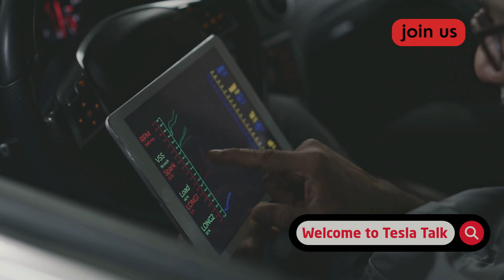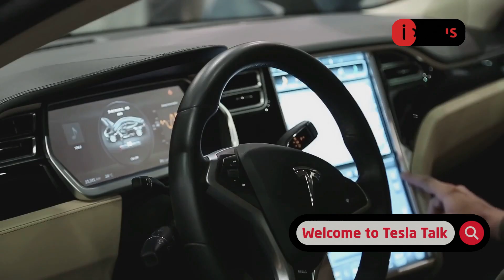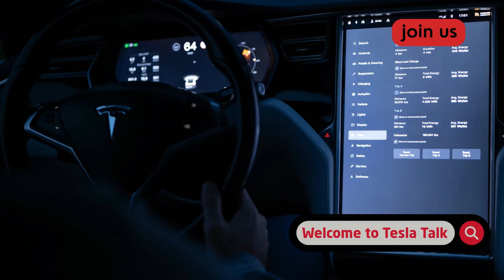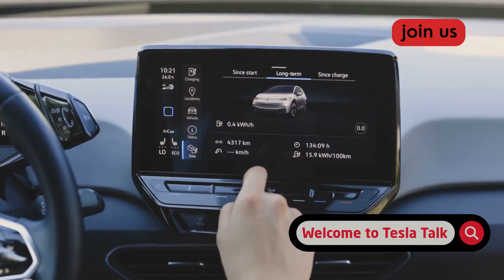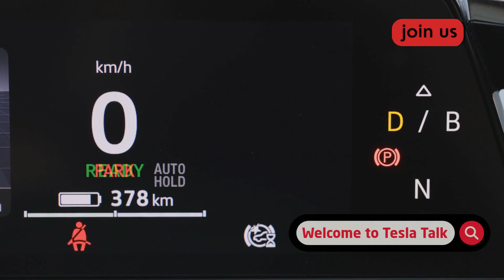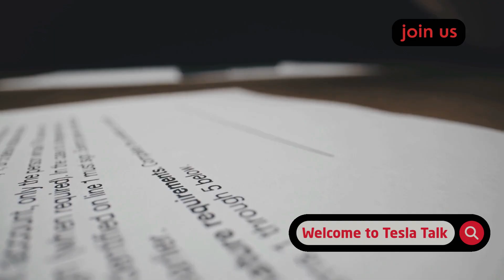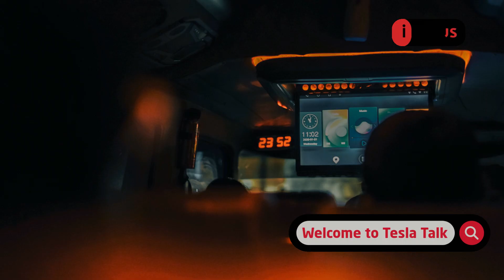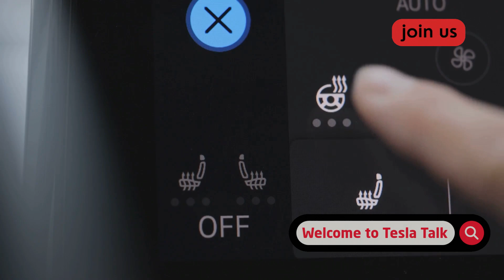Tesla FSD Under Federal Investigation: What the Data Really Shows About Self-Driving Safety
Tesla Full Self-Driving Under Federal Investigation: Safety, Risks & What Owners Need to Know

Are Tesla’s Full Self-Driving (FSD) features putting drivers and pedestrians at risk? In this deep dive, we break down the major federal investigation by NHTSA into Tesla’s FSD software. We’ll explore the real data behind the headlines, examine reported failures at intersections, analyze Tesla’s defense and design, and discuss what this means for current owners, shoppers, and the future of automated driving. Learn about the probe’s findings, common FSD failure modes, regulatory responses, and practical safety tips for using driver assistance systems.

Tesla, Full Self-Driving, FSD, NHTSA, autopilot, self-driving cars, Tesla investigation, intersection safety, driver assistance, automated driving, car technology, vehicle safety, federal probe, recall, Tesla news,

For more deep dives on Tesla and automotive tech, check out the related videos linked below.

Data sources: NHTSA, Tesla, user reports. Special thanks to viewers who shared their real-world FSD experiences. Tesla FSD Under Federal Investigation: What the Data Really Shows About Self-Driving Safety

CHAPTERS
00:00:00 - Tesla Full Self-Driving Under Federal Investigation: What’s at Stake?
00:00:48 - NHTSA’s Role: Why Tesla’s FSD Is Facing Scrutiny
00:01:31 - What Is Tesla Full Self-Driving? Key Features and Limitations Explained
00:02:17 - High-Profile Crashes: How Incidents Sparked Regulatory Action
00:03:03 - How Tesla FSD Handles Intersections: Technology and Risks
00:03:49 - Inside the Federal Probe: Data, Risks, and Reported Incidents
00:04:34 - Analyzing Owner Complaints: Red Light and Intersection Failures
00:05:20 - Common Failure Modes: Yellow Lights, Lane Markings, and Weather
00:06:04 - Tesla’s Software Recalls: Rolling Stops and Emergency Vehicle Crashes
00:06:51 - Massive Safety Updates: Driver Engagement and System Limitations
00:07:35 - Autopilot vs FSD: City Streets, Complexity, and Legal Implications
00:08:22 - How Tesla FSD Sees the Road: Cameras, Neural Nets, and Safeguards
00:09:10 - Performance in Real Life: Weather, Sunlight, and Driver Drowsiness
00:09:59 - Regulatory Pressure: Attention Checks, Labeling, and Future Recalls
00:10:44 - Building Trust in FSD: Public Perception, Data, and Safety Gains
00:11:31 - Owner Tips: Using FSD Safely and Knowing When to Take Control
00:12:21 - Shopping for Tesla? What to Know About FSD, Autopilot, and Updates
00:13:12 - Your Experiences Matter: Sharing Real-World FSD Intersection Stories
00:13:58 - Final Thoughts: Stay Safe and Informed on Tesla FSD